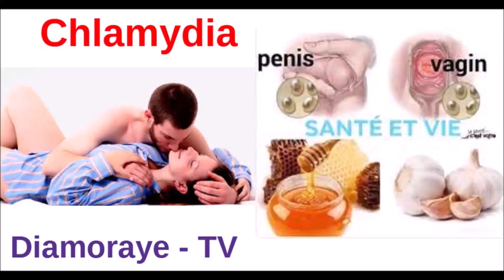Chlamydia. Diamoraye - TV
l'ail lutte naturellement contre la chlamydia
 Dans INFERTILITÉ FÉMININE
Les trompes bouchées et la chlamydia : Traitement naturel
Par
Le Mar 10 mars 2020
TROMPES BOUCHEES ET CHLAMYDIA : TRAIMENT NATUREL
Les trompes de Fallope bloquées sont une cause possible de l'infertilité féminine. Le terme médical pour les trompes de Fallope bloquées est l'occlusion tubaire. Habituellement, il n'y a pas de symptômes précis de cette condition, mais il existe plusieurs facteurs de risque qui peuvent augmenter la probabilité de développer la condition. Quelle relation entre l'ail et le chlamydia?

Que faire si j’ai des trompes bouchées et que je veux tomber enceinte?

Voici le meilleur remède de plantes médicinales africaines pour déboucher les trompes et tomber enceinte rapidement. Ces plantes sont très efficaces pour déboucher les trompes de Fallope. Elles ont déjà permis à de nombreuses femmes dans le monde qui avaient des trompes bouchées de retrouver leur fertilité sans opérations. Si vous avez des trompes bouchées, voici les plantes médicinales qui vont vous permettre de connaitre la joie d’être maman

 Traitement nuturel :

Utilisation de  L ail : Piler 7gousses d ail et le meélaager avec du miel et le boire en forme de Sirop pendant une oudeux Semaines . 2em Utilisation de L ail prendre chaque jour une gousse d ail et mettre chaque nuit dans le vagin pendant 3 ou 4 jours
Cliquer sur l’image ci-dessous pour découvrir ce traitement naturel.